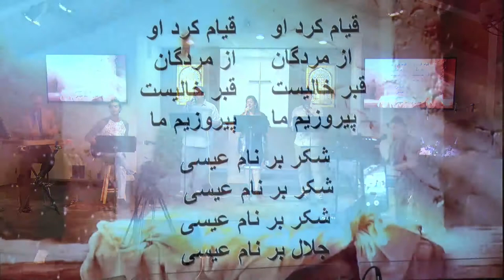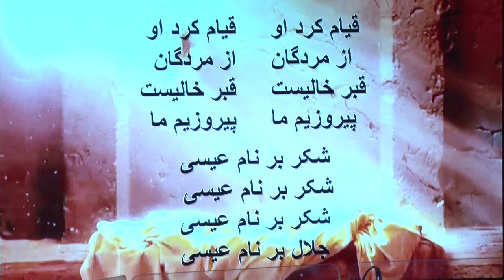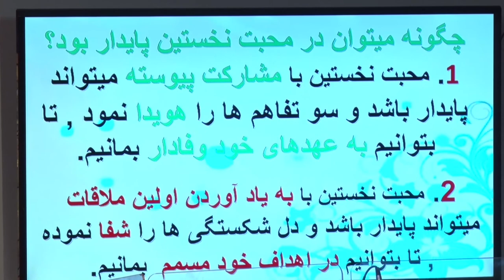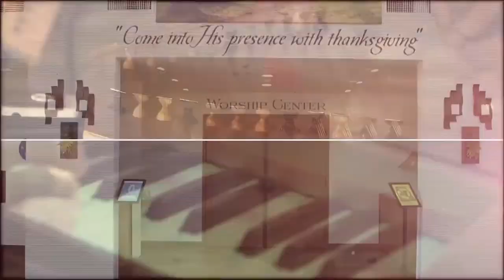و او محبت است، در کمال